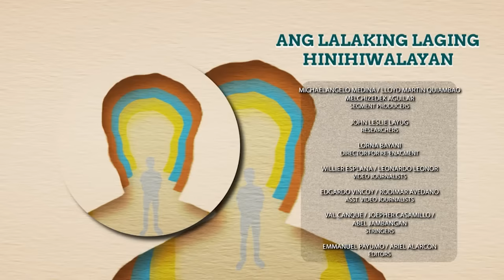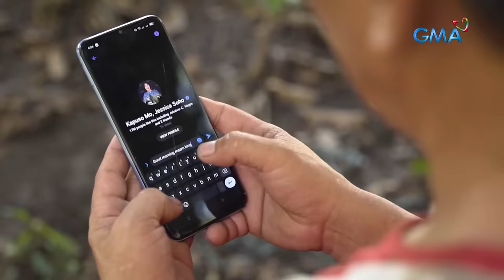Lalaki, laging sawi sa pag-ibig dahil daw sa malaki niyang ari!? | Kapuso Mo, Jessica Soho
Paalala: Sensitibo ang paksa. Maging disente sa ating mga komento.

Lalaki mula Davao del Sur na si “Jimmy,” hiniwalayan daw ng kanyang mga nagiging kinakasama dahil sa sukat ng kanyang ari.

Ang seryosong isyung ito na nakakaapekto sa ilang mga magkarelasyon, panoorin sa video na ito.